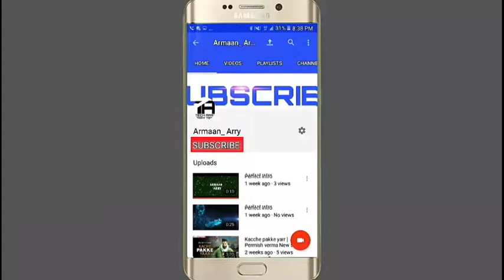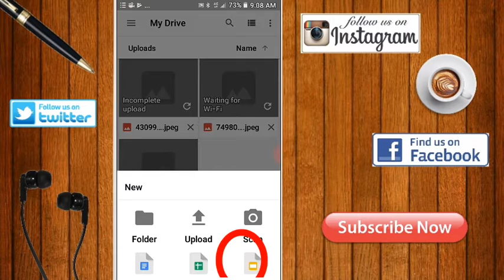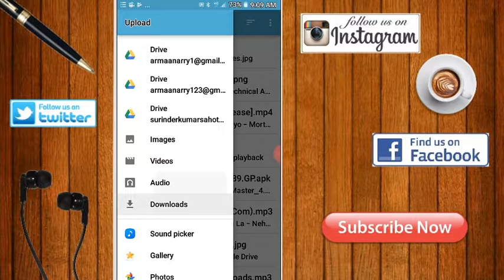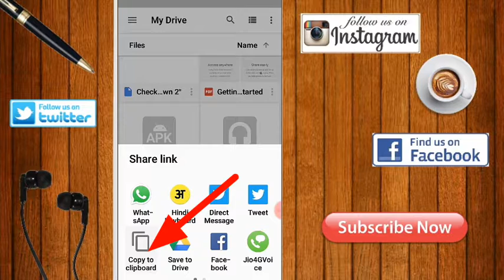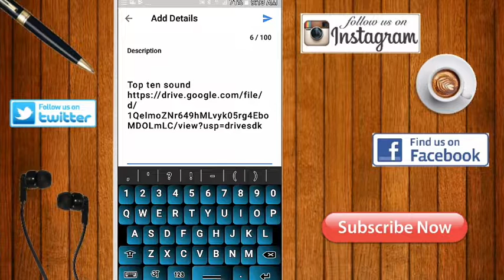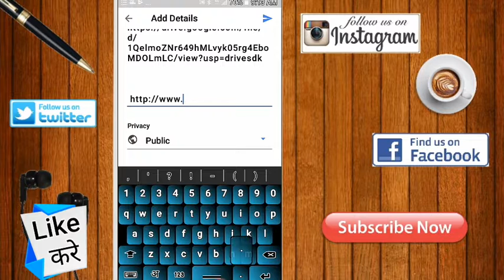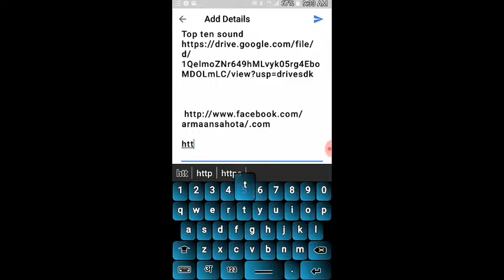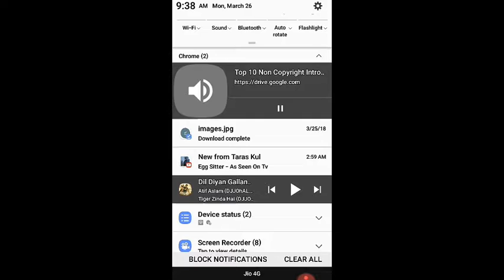How to put Downloading links In Descprition